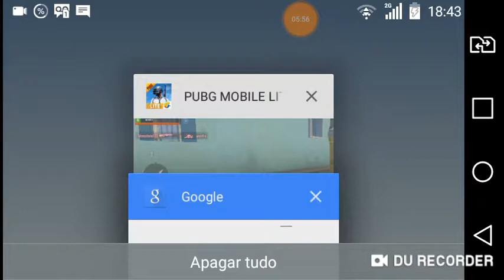Primeira guerra no pubg